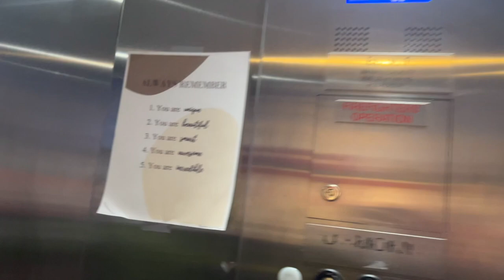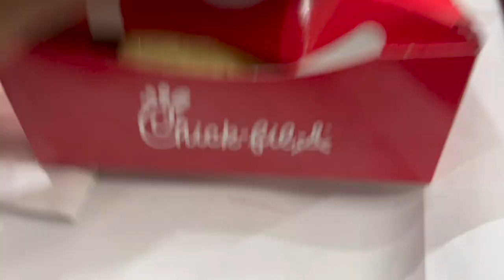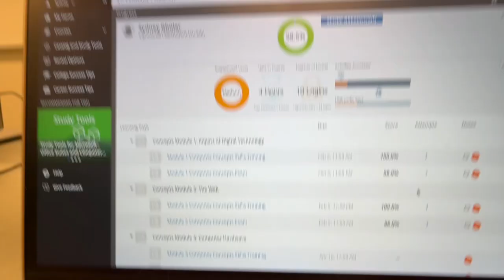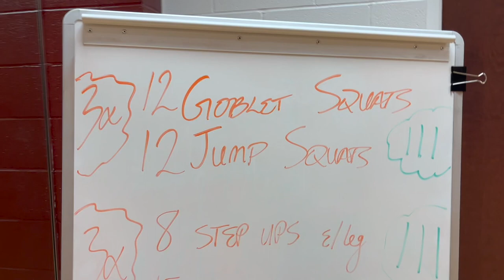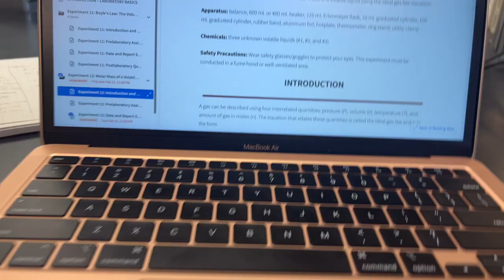week vlog at an hbcu | Texas Southern University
heyyyy guys! today's video is showing a usual week for me at school! i'll make another one during a more productive week soon!!!

love,
sydney